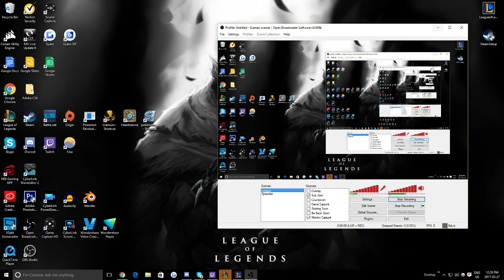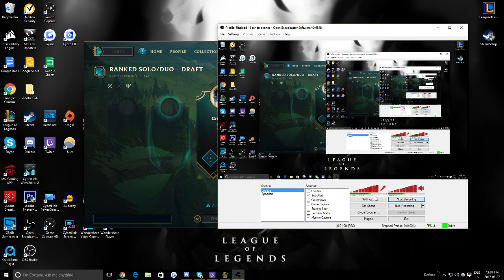Slidin' All Up In Yo Dm's | Hilarious Rengar Visual Bug!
It just sorta happened... I'm really glad it did though.

PS: I just decided to upload the raw file without editing it for this because it was so short.